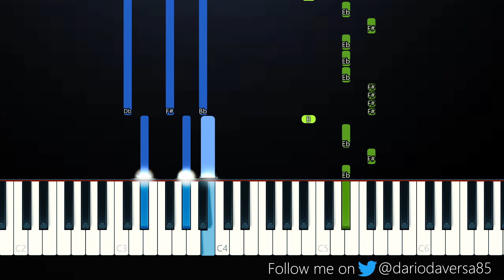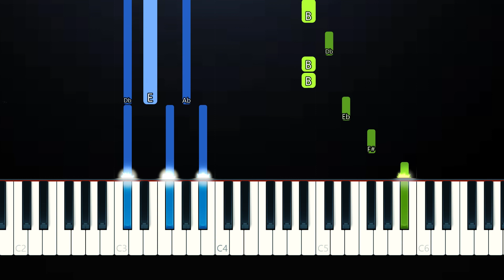Spazi - Switched Up (Piano Tutorial)